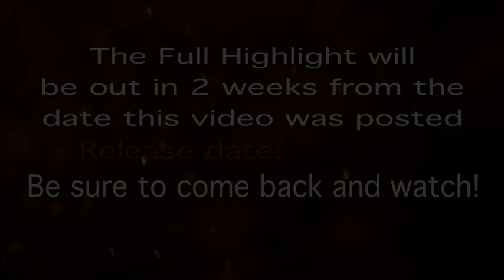6-23-12 Perkins-Tryon vs Cushing (Preview) Alumni Football USA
U-GET-HIT
To Play!!

6-23-12 Perkins-Tryon vs Cushing (Preview) Alumni Football USA

This video was edited by Brett Hanson with Adobe CS6 AE.
John 3:16